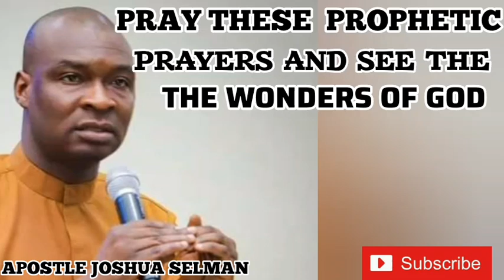PRAY THESE PROPHETIC PRAYERS AND SEE THE WONDERS OF GOD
SPEAKER: Apostle Joshua Selman. Apostle Joshua Selman is a Nigerian Christian teacher, evangelist, and pastor who is the founder and senior pastor of Koinonia, a weekly meeting in Zaria, Nigeria that focuses on the teachings of the Bible. He is known for his powerful preaching and teaching style, which has won him a large following in Nigeria and beyond. Selman has also authored several books and teaches regularly on the principles of leadership, spiritual growth, and personal development. I am only but a messenger who spreads the good news and I DO NOT CLAIM RIGHTS OR OWNERSHIP TO HIS MESSAGES.
. PURPOSE: The purpose of putting these Christian messages here, is to help spread the gospel, or the message of salvation through faith in Jesus Christ, to others and to encourage and strengthen the faith of believers. .